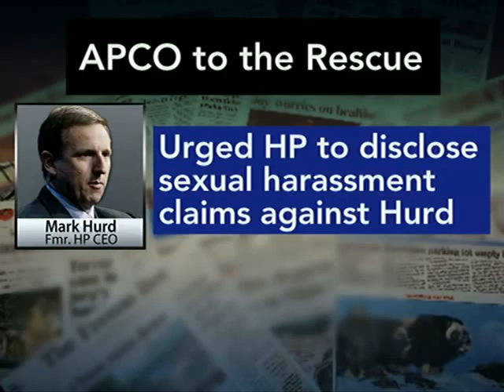HP Adviser APCO Built Crisis Unit Handling Vioxx, Ford: Video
Aug. 11 (Bloomberg) -- APCO Worldwide, the public relations firm that advised Hewlett-Packard Co.'s board after accusations of harassment against its chief executive officer, has handled crises from Merck & Co.'s Vioxx scandal to Ford Motor Co.'s troubles with Firestone tires on its Explorers, and now is helping Wall Street earn back America's trust. Bloomberg's Melissa Long reports. (Source: Bloomberg)